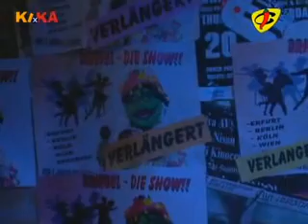Bernd das Brot - Tolle Sachen 215 - Schnapspralinen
Heute gibt es eine süße Tolle Sache: Pralinen. Nachdem Bernd aufgrund des Alkohols umkippt testen die beiden die Pralinen selber.

!!!Liebe Kinder!!!
Wenn ihr zuviel Schnapspralinen nascht, macht ihr ganz viele Sachen, die ihr sonst nie tun würdet!
Wenn ihr mitbekommt, dass jemandem etwas nicht bekommt, dann esst das nicht auch noch!!!

Haltet euch beim Anschauen fest. Als Briegel anfing zu singen, bekam ich keine Luft mehr vor Lachen! Briegel mit Kokosnussbrüsten in den japanischen Charts! Zum Kringeln!!! Die Folge gehört in die TopTen!